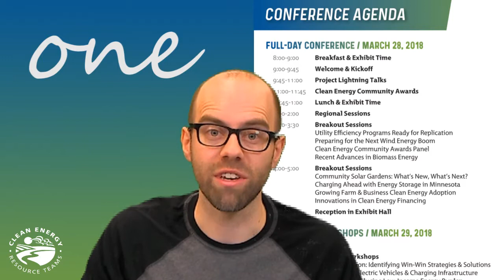5 reasons you should come to the CERTs Conference!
The 2018 Clean Energy Resource Teams Conference is just around the corner! Here are five reasons why you should attend.